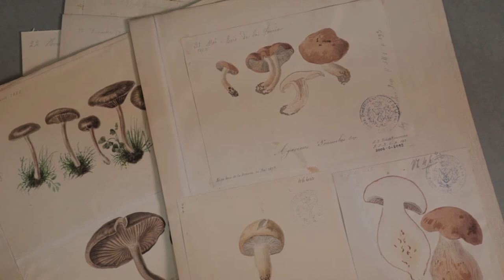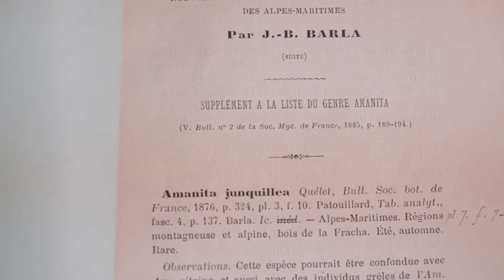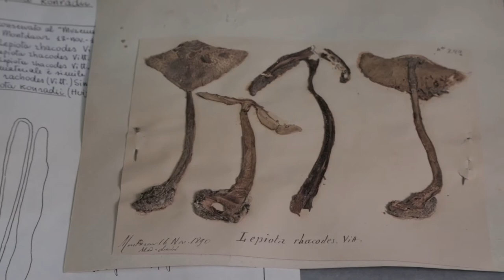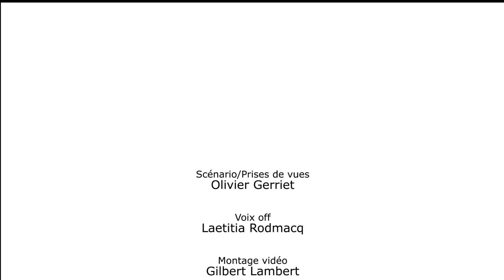La collection de champignons du Muséum de Nice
Découvrez la collection de champignons du Muséum d’Histoire naturelle de Nice.
Muséum d’Histoire naturelle de Nice - Ville de Nice Février 2021